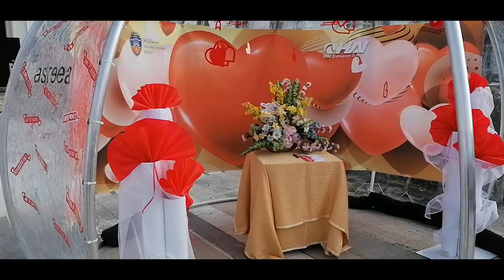Valentine's Day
Ziua Îndrăgostiților, numită, de asemenea, Ziua Sfântului Valentin sau Sărbătoarea Sfântului Valentin,este sărbătorită anual pe 14 februarie.

Inițial a fost sărbătorită ca zi a creștinismului occidental care onorează unul sau doi sfinți timpurii pe nume Valentinus, Ziua Îndrăgostiților este recunoscută ca o semnificație culturală, religioasă și comercială de dragoste și dragoste romantică în multe regiuni din întreaga lume, deși nu este o sărbătoare publică în orice țară.

În Turcia, Valentine's day este numai Sfantul Gregor care se traduce în Ziua Inimilor Dragi/Dulci.

În cultura persană (Iran) este o zi dedicată iubirii și are loc pe 29B în calendarul solar Jalali. Dată corespunzătoare calendarului gregorian este 17 februarie. Se sărbătorește în Marele Imperiu Persan deja din secolul al XX-lea î.Hr.
În Egipt este o altă zi a iubirii pe data de 4, numită ziua iubirii egiptene.

În Brazilia, ziua înamoraților sau ziua iubitului/iubitei este sărbătorită pe 12 iunie, când cuplurile își dau cadouri cum ar fi: ciocolată, felicitări și de obicei un buchet de flori. Aceasta a fost aleasă ca ziua înainte de Sfântul Anton, cunoscut aici ca sfântul căsătoriei, când multe femei singure realizează ritualuri populare pentru a găsi un soț bun sau iubit.

În Columbia, ziua iubirii și a prieteniei este sărbătorită în a treia vinere și sâmbătă din septembrie, datorită scopurilor comerciale. În această țară, prietenul secret este o tradiție foarte populară, care presupune desemnarea pentru fiecare participant a unui destinatar căruia i se trimite un cadou secret (asemănător tradiției „Moș Crăciun Secret”).

În Mexic este obișnuit să oferiți cadouri, flori, dulciuri, animale de pluș sau scrisori unui partener sau iubit.  Puteți oferi cadouri prietenilor, la urma urmei este ziua Iubirii și Prieteniei.  Ca și în Columbia, pot există prietenul sau admirator secret, desemnați sau care acționează singuri în numele iubirii.  Se sărbătorește pe 14 februarie.

Datorită unui efort de marketing concentrat, Valentine's Day a apărut și în Japonia și Coreea ca o zi în care mai mult femeile și mai puțin bărbații dăruiesc bomboane, ciocolată și flori. A devenit ca o obligație ca multe femei să dăruiască ciocolată tuturor colegilor bărbați. În Japonia este cunoscut ca giri-choko, de la cuvintele giri – obligație și choko – ciocolată.

 Aceasta contrastează cu honmei-choko, ciocolata dată persoanei iubite. Prietenii (mai ales fetele) pot schimba între ele în tomo-choko…tomo-prieten. Prin efort de marketing susținut, o zi reciprocă, Ziua albă a apărut. Pe 14 martie, bărbații sunt așteptați să întoarcă favorul celor care le-au dat ciocolate de Ziua Îndragostiților.
La început cadoul de retur trebuia să fie o bezea sau ciocolată albă, de unde și numele de Ziua albă. Însă acum lenjeria a devenit un cadou foarte comun. În cultura chineză, există un omolog al Zilei Îndrăgostiților, numită Ziua Șaptelor, potrivit legendei Ciobanului și Țesătoarei Menajeră care s-au găsit în Rai în ziua a șaptea, a lunei a șaptea a calendarului lunar.

Odată era un împărat roman al cărui nume era Claudiu al II-lea. El era un luptător îndârjit și a avut multe războaie. El a vrut o armată puternică, dar majoritatea bărbaților romani nu doreau să meargă în luptă. Împăratul s-a gândit că, în locul luptei, bărbații preferau să stea acasă cu soțiile și copiii lor. În consecință, Claudiu a decis ca niciunul dintre soldații din Roma să nu se mai poată căsători. Împăratul s-a gândit că această lege îi va face pe bărbați să meargă la război și să lupte ca niște adevărați soldați.

Valentin, care era un preot crestin, credea că dreptul oamenilor de a se căsători era dat de Dumnezeu, iar Claudiu nu avea dreptul sa-l interzică. El a căsătorit în secret cupluri, cununiile fiind făcute în locuri secrete, pentru a nu putea fi găsit de împărat.

Într-un final, Claudiu l-a găsit și l-a arestat. Lui Claudiu i-a plăcut personalitatea lui Valentin, considerând că este un om tânăr și înțelept. L-a încurajat să renunțe la creștinism și să devină un soldat roman. Cand Valentin a refuzat, a fost întemnițat și condamnat la moarte. Până în ziua execuției, el a trimis scrisori de adio către prietenii săi și le-a semnat scriind "Adu-ți aminte de Valentin al tău."

Valentin a fost probabil executat pe 14 februarie în anul 269 sau 270. Nu se cunosc toate detaliile legate de viața Sfântului Valentin și nu se știe dacă legenda are o bază istorică reală.